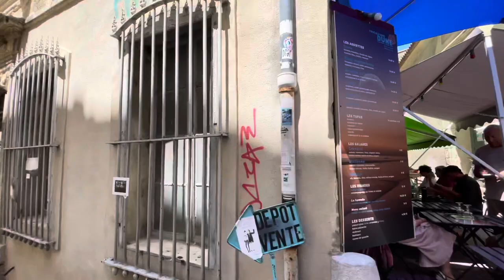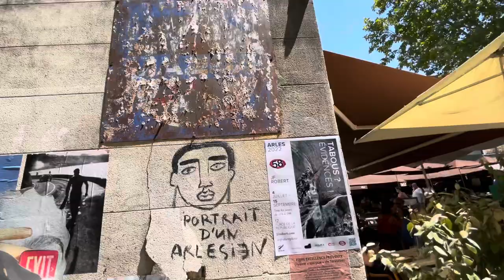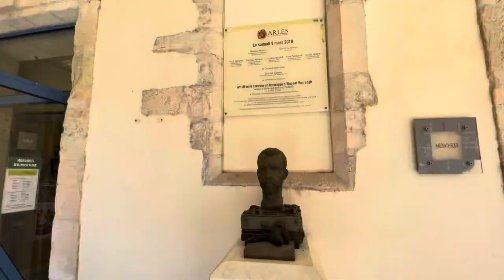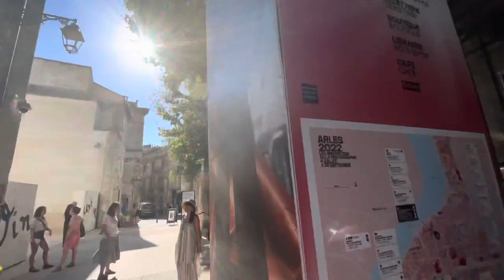Arles France 🇫🇷 Walking Street View Summer 2022 l 4K/30FPS HDR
A large part of the Camargue, the largest wetlands in France, is located on the territory of the commune, making it the largest commune in Metropolitan France in terms of geographic territory. (Maripasoula, French Guiana, is much larger than Arles). The city has a long history, and was of considerable importance in the Roman province of Gallia Narbonensis. The Roman and Romanesque Monuments of Arles were listed as UNESCO World Heritage Sites in 1981 for their testimony to the history of the region.

Many artists have lived and worked in this area because of the southern light,[further explanation needed] including Pablo Picasso, Paul Gauguin, Jacques Réattu, and Peter Brown.[8] The Dutch post-Impressionist painter Vincent van Gogh lived in Arles from 1888 to 1889, and produced over 300 paintings and drawings during his time there. These are in internationally known museums and private collections around the world. An international photography festival has been held annually in the city since 1970.

Arles est une ville située sur le Rhône, dans la région de Provence au sud de la France. Elle est réputée pour avoir inspiré les peintures de Van Gogh, qui a influencé l'art contemporain exposé à la Fondation Vincent Van Gogh. Autrefois capitale provinciale de la Rome antique, Arles est également renommée pour ses nombreuses ruines datant de cette ère, notamment l'amphithéâtre d'Arles, accueillant désormais des pièces de théâtre, des concerts et des corridas.